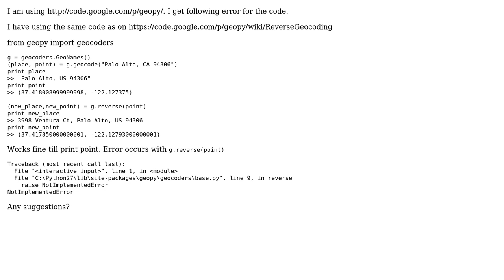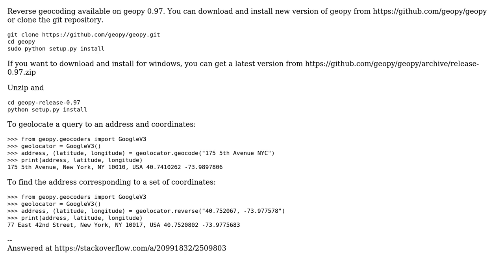GIS: Geopy Error with Reverse Geocoding (2 Solutions!!)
GIS: Geopy Error with Reverse Geocoding

With thanks & praise to God, and with thanks to the many people who have made this project possible! | Content (except music & images) licensed under CC BY-SA | Music | Images & others | With thanks to user Zero user RyanKDalton user Nishad TR and the Stack Exchange Network Trademarks are property of their respective owners. You are responsible for your own actions.